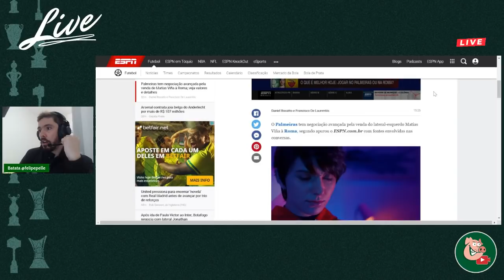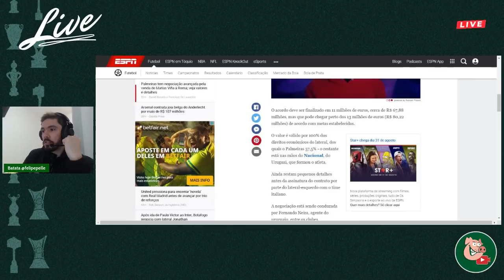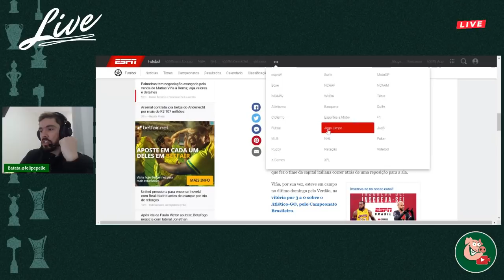HAJA CORAÇÃO! Palmeiras pode perder Vinã a qualquer momento